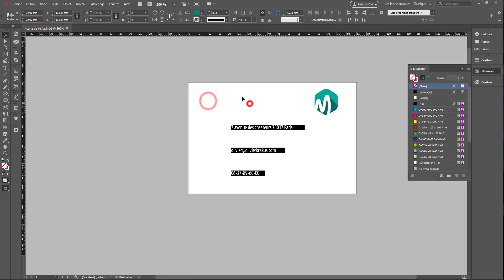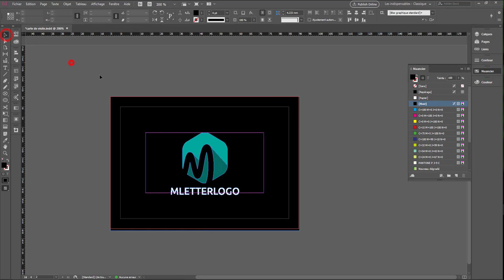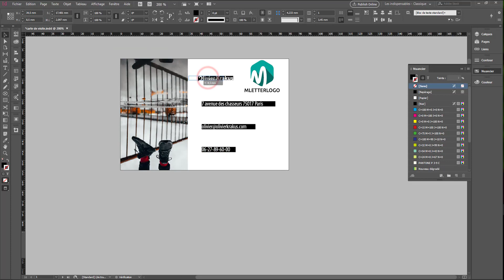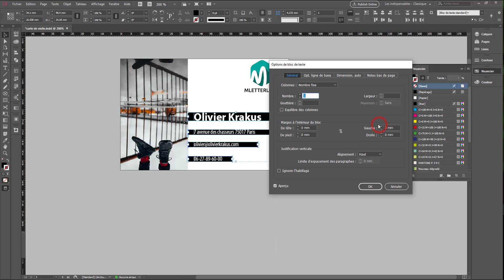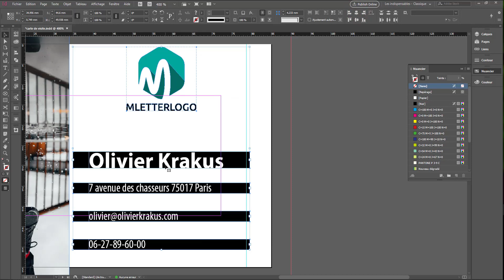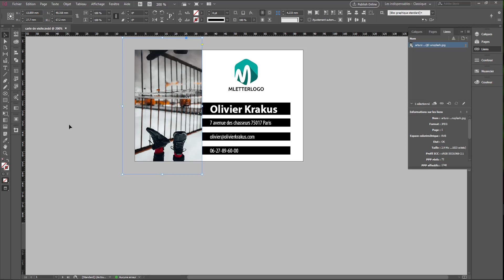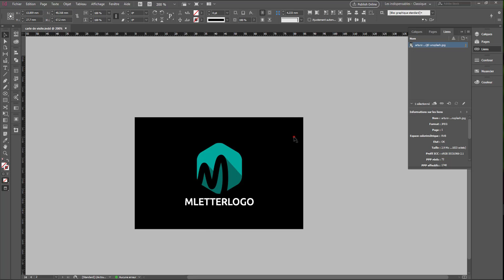Comment créer une carte de viste dans InDesign CC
Exercice de réalisation de carte de visite dans InDesign. Je vous invite à l'apprendre aujourd'hui

Sommaire :

00:00 Introduction
01:16 La carte de visite